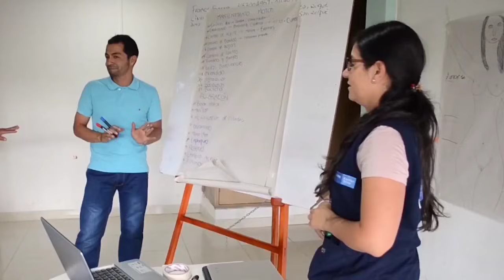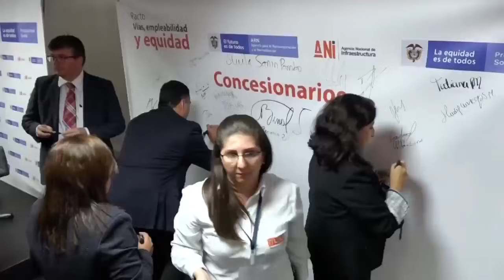🕔 ATENCIÓN!!! 19 al 22 OCTUBRE, PROSPERIDAD SOCIAL INFORMA, FECHA IMPORTANTE.😃👍